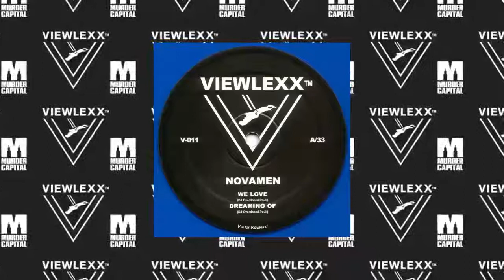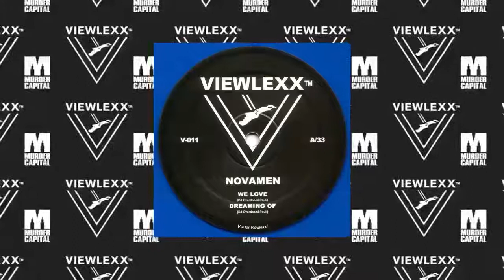NOVAMEN - Dreaming Of (Viewlexx V-011)